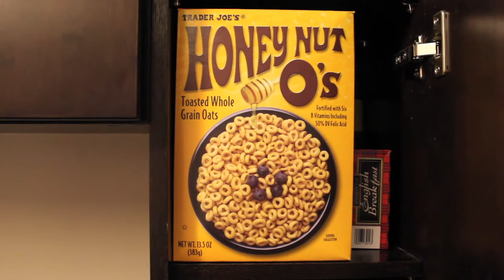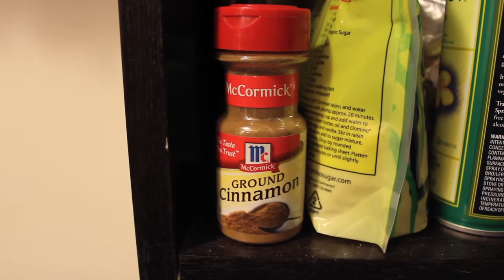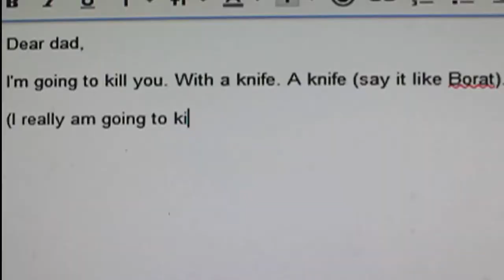A Day in the Life of a Channel 101 Creator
Ever wonder how the average Channel 101 show creator spends his day? Andy Beckerman delivers the answers!

This video was created for the NY Channy Awards, held December 9, 2012, New York City.